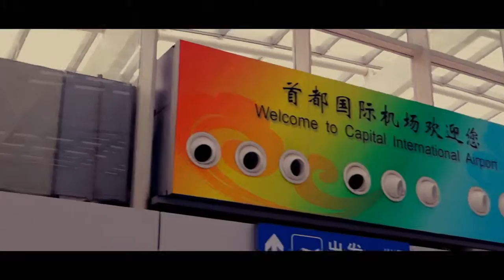Chew Lips in Beijing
'HURRICANE' OUT NOW!

'Unicorn', the stunning debut album from Chew Lips, is only £4.49 on iTunes now.

Directed by Matthew Beedle